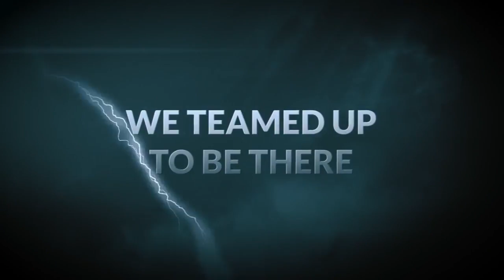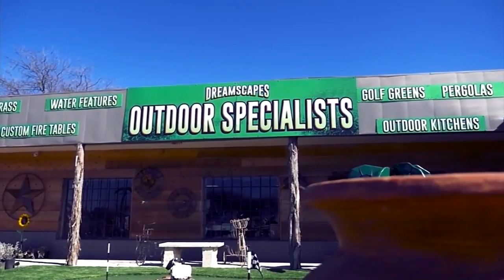The Texas Duel - 3rd Qualifying Round - August 5, 2018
The 3rd qualifying round of The Texas Duel golf tournament being played at Bentwood Country CLub Golf Course. Tom Stovall an Cody Brown are the commentators for today's event.